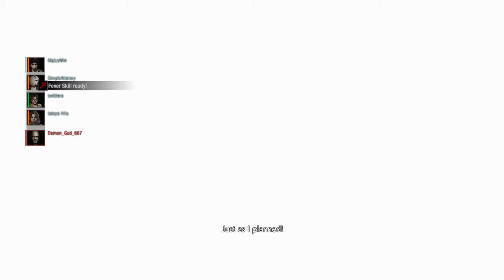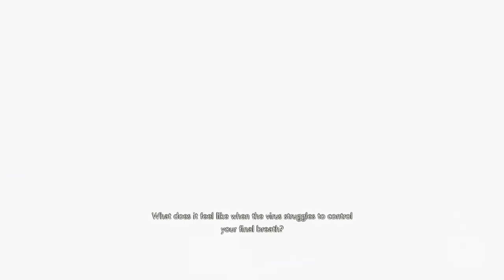Resident Evil Resistance - Versus 3 Spencer Games in a Row (One is Rank 20)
3 Spencer games back to back: disconnected from host, loss, and win. Spencer is so powerful with guns. I was trying to get my daily mission done, or else I would've bought some guns to take out the cameras. January is essential to a Survivor team now, since you'll never know if you're facing Spencer or not.